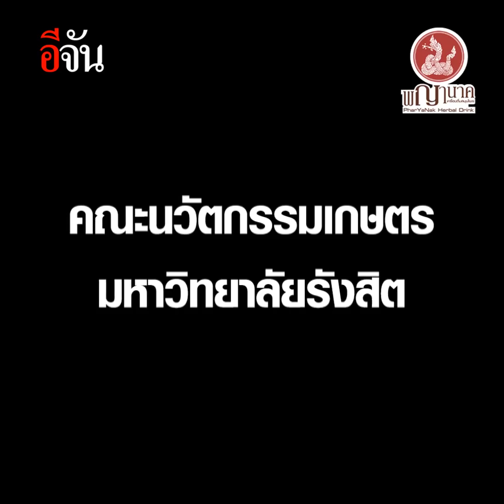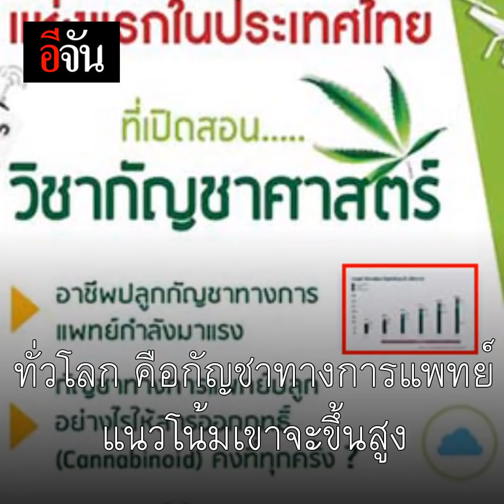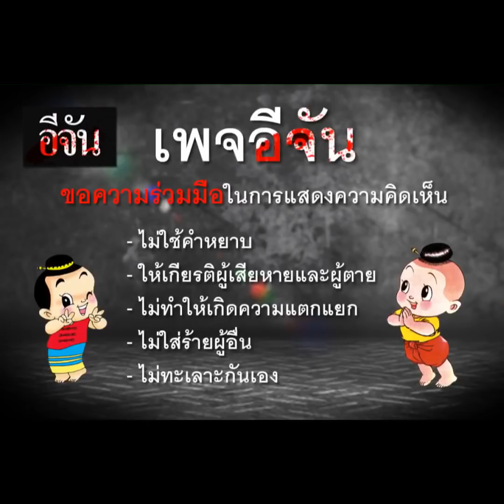วิชากัญชาศาสตร์...แห่งแรกของไทย @มหาวิทยาลัยรังสิต | อีจัน EJAN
วิชากัญชาศาสตร์...แห่งแรกของไทย

คณะนวัตกรรมเกษตร มหาวิทยาลัยรังสิต เปิดสอนวิชา “กัญชาศาสตร์” เป็นแห่งแรกของมหาวิทยาลัยไทย และเตรียมเปิดหลักสูตรอบรมระยะสั้น สำหรับบุคคลทั่วไปอีกด้วย